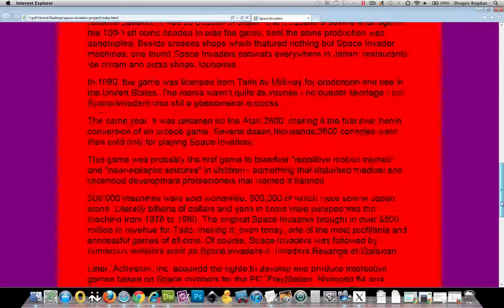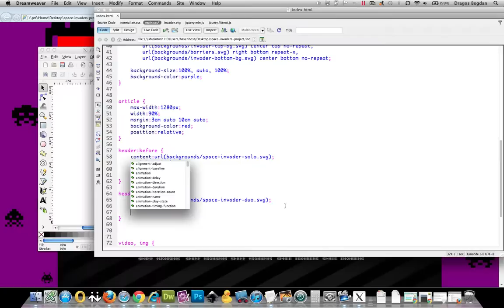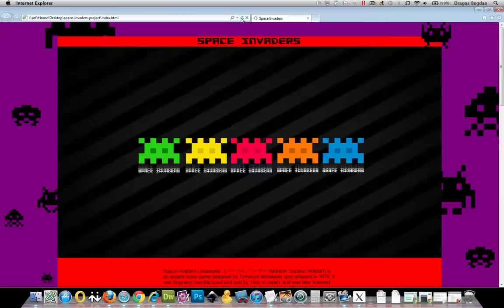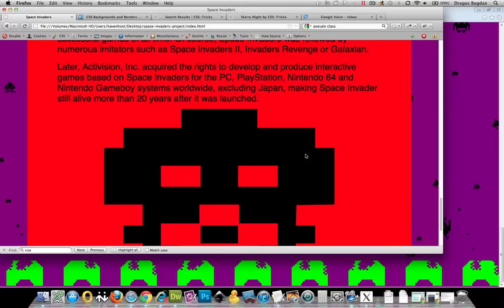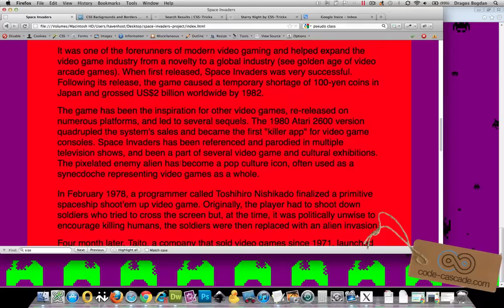(27/36) Adding Imagery with :after Pseudo Class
In this video we'll be adding some imagery using the :before pseudo class selector. The :before pseudo class selector has been around since CSS2.

Additional Resources -